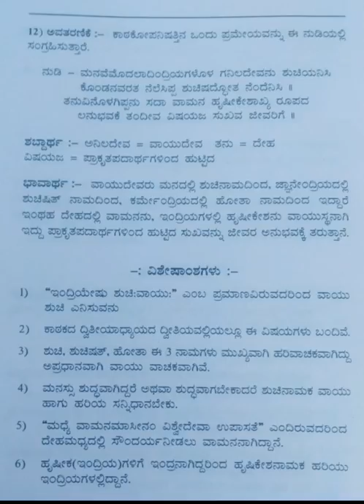HKS Dyanaprakriya sandhi- 11+12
HKS Dyanaprakriya sandhi